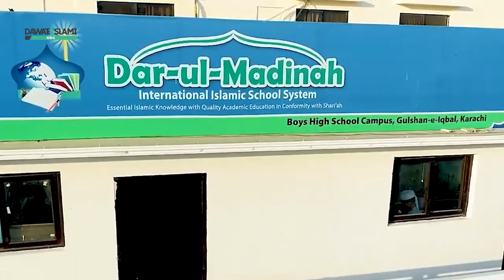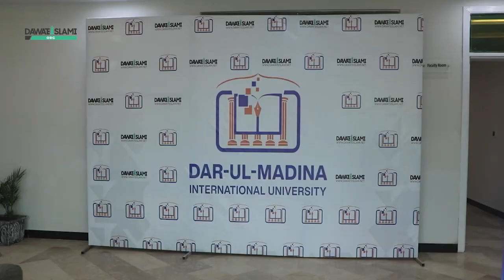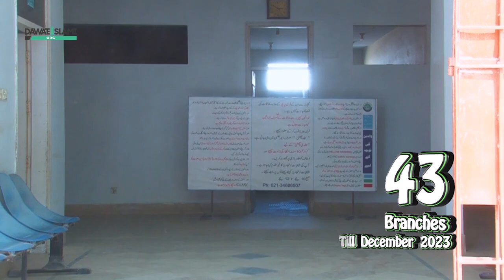Documentary Dar-ul-Madinah 2024 | Haji Abdul Habeeb Attari